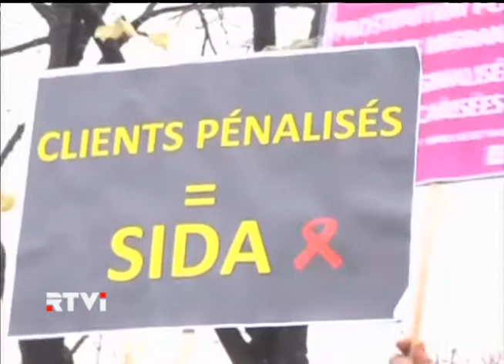Французская Законодательная Ассамблея рассматривается билль, криминилизующий проституцию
Авторы законопроекта предлагаеют штрафовать клиентов жриц любви на сумму до полутора тысяч евро. За стенами парламента Республики состоялась протестная демонстрация работниц секс-индустрии. Около ста женщин держали в руках плакаты, гласящие - "Сексуальный труд - это тоже труд" и другие подобного содержания. В беседах с журналистами они говрили, что в случае принятия закона - они остануться без средств к сущетсованию - никакой клиент не захочмт платить столь высокие штрафы. Формально - проституция во Франции не запрещена, но с каждым годом предавители древнейшей профессии подвергаются всё большим гонениям со стороны государтсва. Этому есть объяснение. Ещё 10 лет назад толька одна из пяти француских проституток была иностранкой. Сегодня - почти 90 процентов из около 40 тысяч работниц сексуального фронта приехаливо Францию из-за границы.